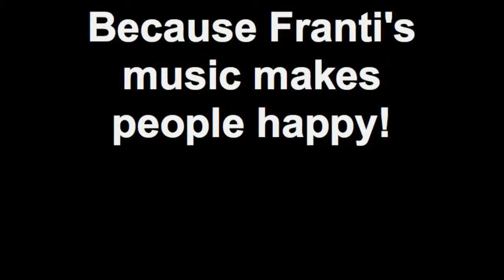Uke Tribute to Michael Franti (One Heart One Soul Tour)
Looking forward to seeing one of my favorite feel good artists this week in Santa Cruz - Michael Franti ! It would be very cool to be up on stage performing this one with him. It's such a great song for the Uke!